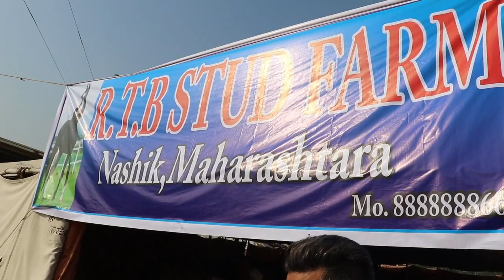Stallion Mastana from RTB Stud Fram Nashik , Maharashter | pushkar Horse Fair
this horse is 6 shows winner
rtb stud farm has really top qua;ity studs
horse breeding
horse feeding
horse sale purchase